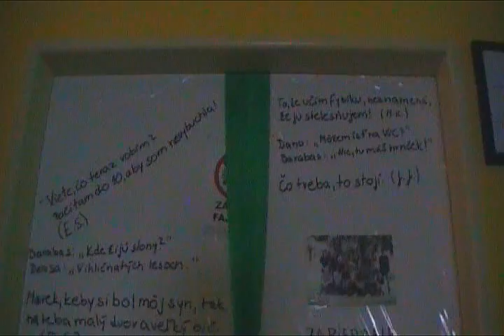Stužková 4.B, Javorka 2012 - Ďakujeme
Majko, Ivka, máme vás radi :) Myslím, že video hovorí za všetko.
Veľké ďakujem za toto video patrí:
Kamera: Anet Petríková
Strih: Erich Geko Veselényi